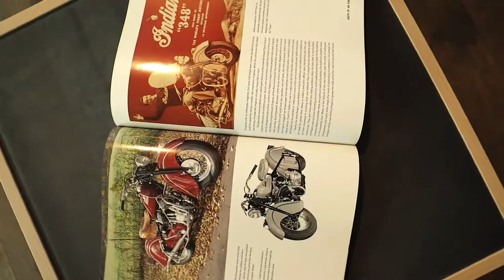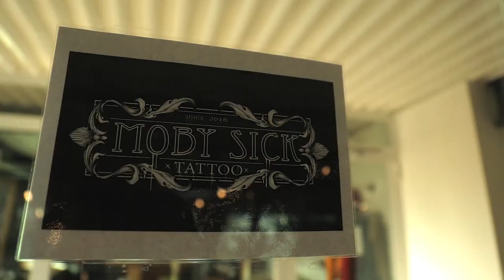Whitestone Motorcycles - BIKES, INK & BURGERS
Ein Imagevideo für die Jungs & Mädels von Whitestone Motorcycles in Bellach. Gas, Ink & Burgers!